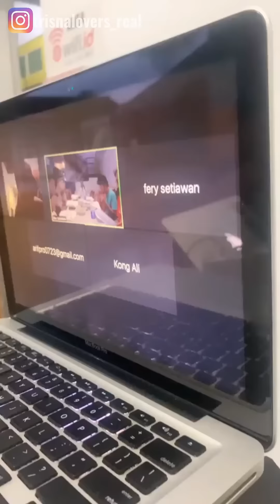MBM Movie || DAY 1 : NGINTIP SERUNYA TRISNA SYUTING HARI PERTAMA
Selamat datang di diary Tri Suaka dan Nabila Maharani. Di video kali ini kita akan mengikuti kegiatan syuting hari pertama Trisna untuk Menua Bersamamu Movie (MBM Movie) yang berlokasi di Alun-Alun Utara Yogyakarta dan Titik Nol Kilometer.

Follow juga IG : trisnalovers_real

Video ini kami buat dan diedit sedemikian rupa hanya untuk hiburan Trisnalovers atau fans Tri Suaka dan Nabila di segala penjuru.